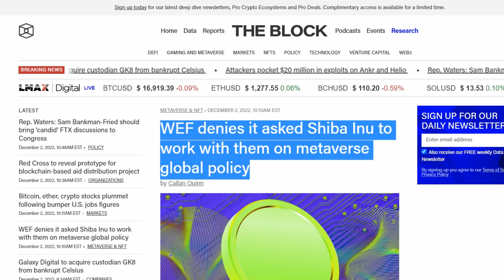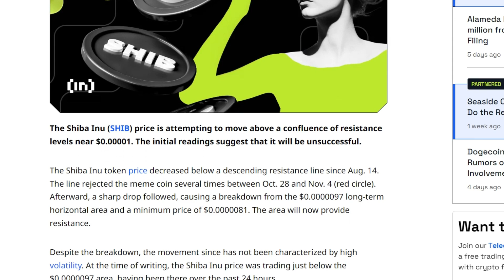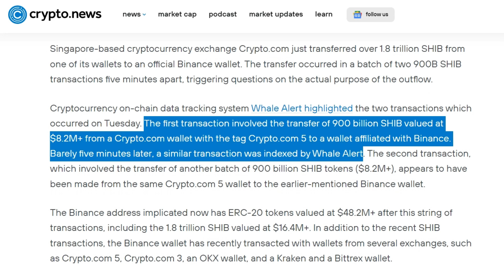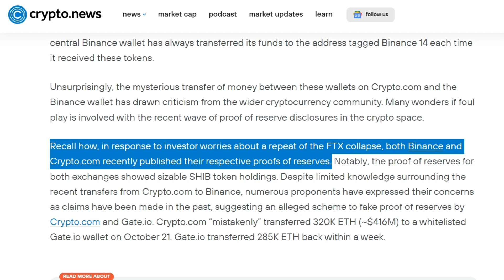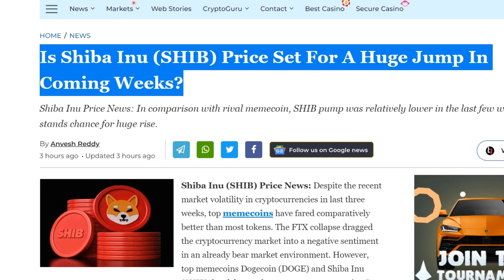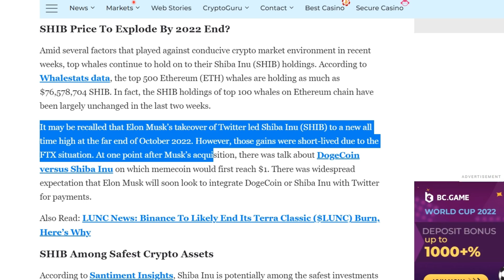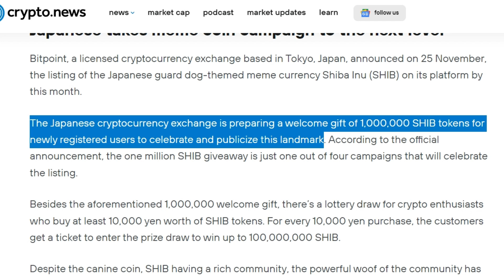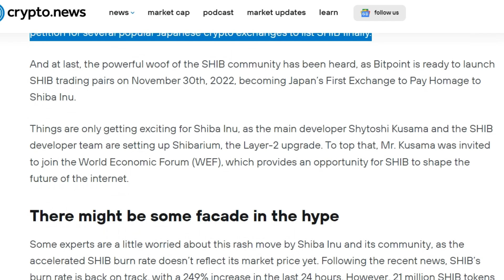Elon Musk: Shiba Inu Is The Next Dogecoin! 🔥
On this channel, "Crypto Investments" we never give financial advice. I am not a financial advisor and I always suggest to do your own research before investing in anything. Crypto Investments is a channel fully focused on giving information and my own personal predictions of Cryptocurrencies. Thank you for stopping by and good luck on finding the next big coin!